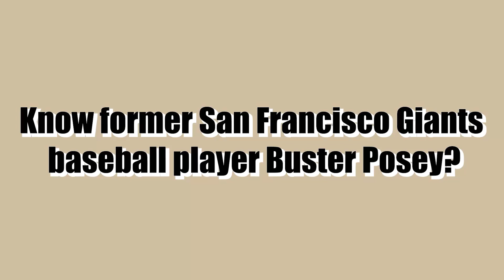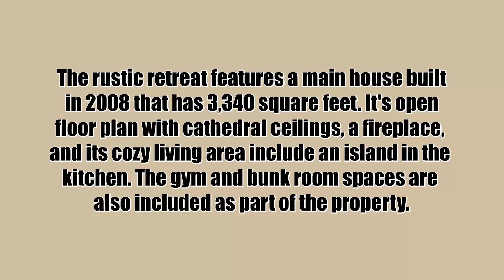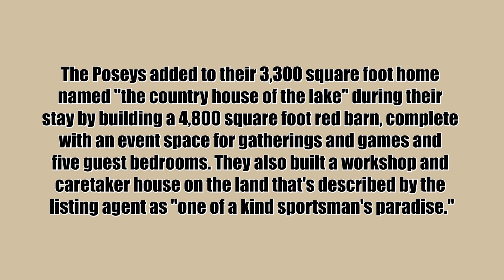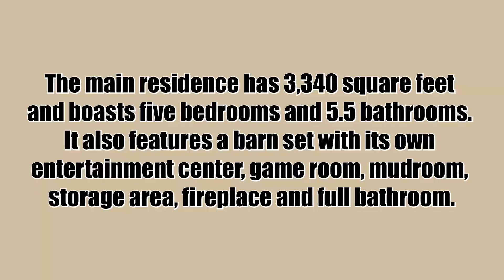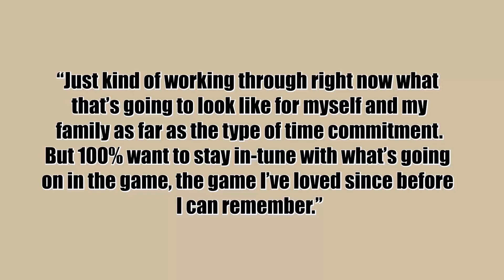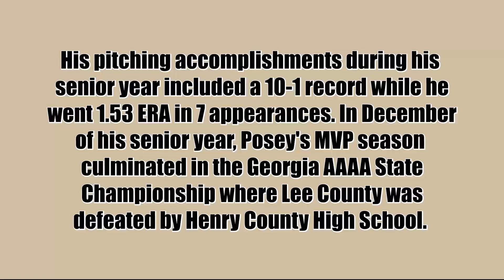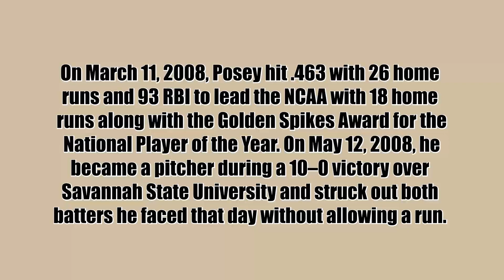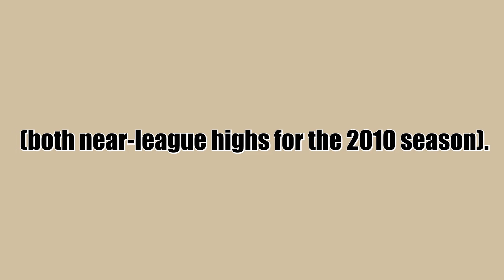Buster Posey Lists 106-Acre California Ranch for $3.9M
Hello, people. Welcome to the TTP Youtube channel. Know former San Francisco Giants baseball player Buster Posey? He is looking for a buyer for his 106-acre ranch in Oroville, California which has been called Springer Lodge. The property is going for $3.9 million according to the Wall Street Journal.

To provide you a background, TTP Member, Buster Posey and his wife, Kristin Posey, found a bargain, buying the $1.6 million property less than a year ago for retirement. Now that Buster is retired in Georgia and doesn't need the rental, they decided to sell it.